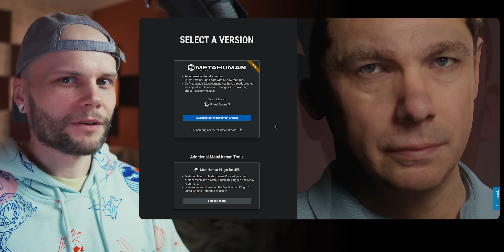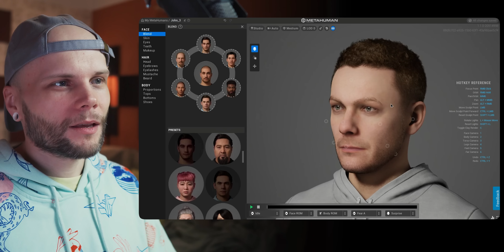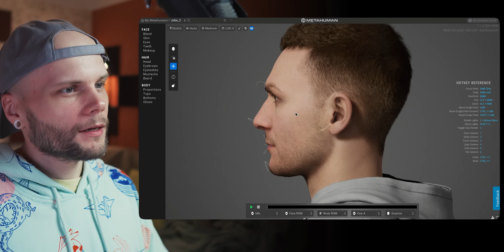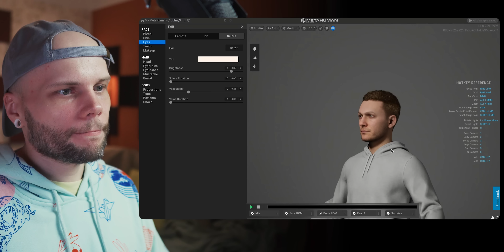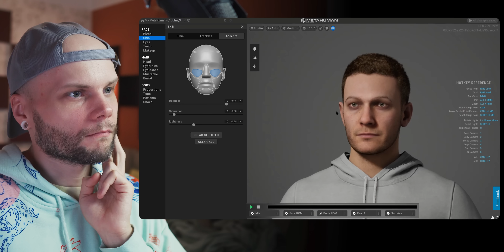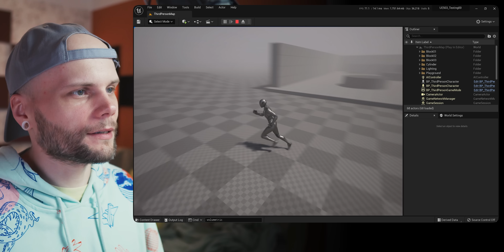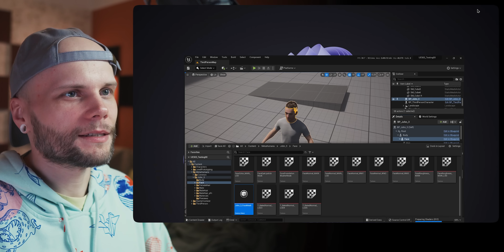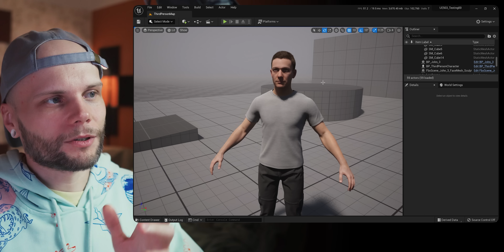MetaHuman Creator Got Updated...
Support Ukraine:
- UNICEF, support children of Ukraine.

Chapters:
00:00 - Welcome Back!
00:34 - New MetaHuman
02:20 - John 3
07:51 - UE5 On Skillshare
09:59 - Face Shape
14:06 - Face Textures
20:13 - Teeth & Makeup
23:52 - Hair
27:52 - Body
29:37 - Importing John To UE5
35:35 - Editing John In Blender
41:45 - Conclusion